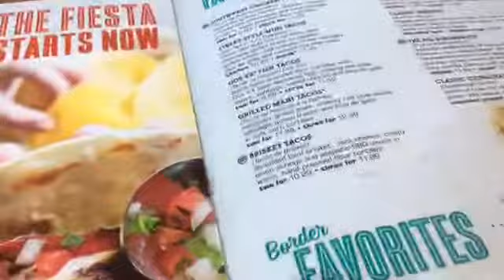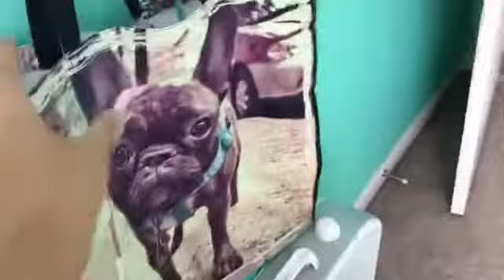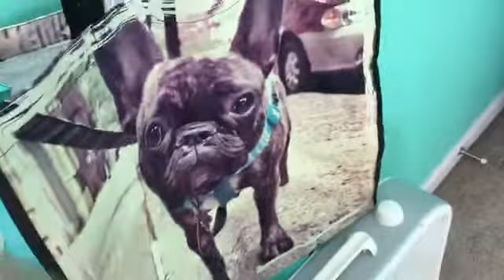SHOPPING FOR A NEW PUPPY! 8/5/16 |ThePatanogrins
I hope you all enjoyed this vlog! Join us as we start a new chapter of our life!

Musical.ly~ @Legit_laurennnn (4 N's)

Musical.ly~ @Noeysmiles98